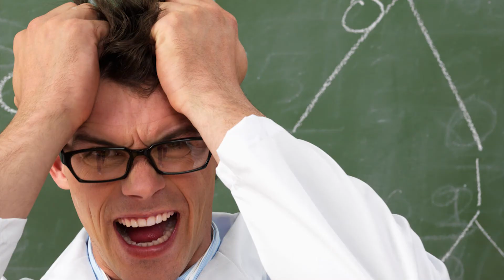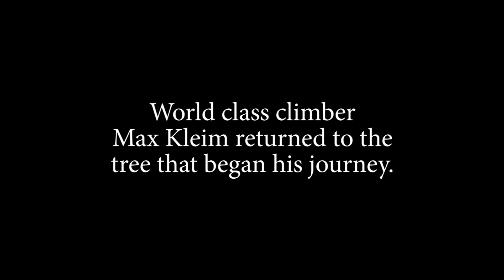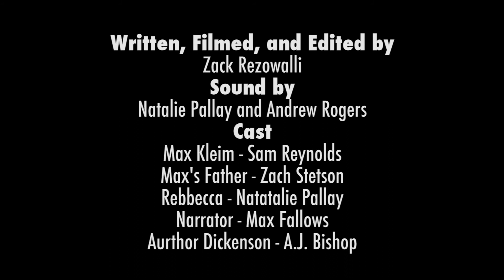Descent (Short Film)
Zack Rezowalli
Sound by
Natalie Pallay and Andrew Rogers
Cast
Max Kleim - Sam Reynolds
Max's Father - Zach Stetson
Rebbecca - Natatalie Pallay
Narrator - Max Fallows
Aurthor Dickenson - A.J. Bishop
Music From
Incomptech.com
Original Concept by
Andrew Rogers